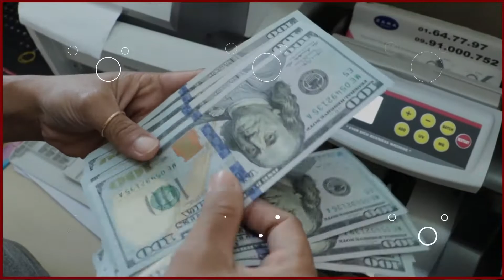တိုင်းပြည်သာယာဝပြောရေးနှင့် စားရေရိက္ခာပေါများရေးစသည့် ရည်မှန်းချက် ၂ ခုရှိ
တိုင်းပြည်သာယာဝပြောရေးနှင့် စားရေရိက္ခာပေါများရေးစသည့် ရည်မှန်းချက် ၂ ခုရှိကြောင်း ဗိုလ်ချုပ်မှူးကြီးမင်းအောင်လှိုင်ပြော

ကျွန်တော်တို့ရဲ့ အမျိုးသားရေးရည်မှန်းချက် ၂ ခုရှိပြီး နိုင်ငံတော်ကြီး သာယာဝပြောရေးနဲ့ တိုင်းပြည်စားရေးရိက္ခာ ပေါများရေးတို့ဖြစ်ကြောင်း ဗိုလ်ချုပ်မှူးကြီးမင်းအောင်လှိုင်က နှစ်သစ်ကူးမိန့်ခွန်းအတွင်း ထည့်သွင်းပြောကြားခဲ့ပါတယ်။
ပြည်ထောင်စုကြီးတစ်ခုလုံး အေးချမ်းသာယာစွာနဲ့ လူတိုင်း၊ လူတိုင်း ကိုယ်စိတ်ချမ်းသာစွာ လုပ်ကိုင်စားသောက်နိုင်ပြီး နိုင်ငံတကာနဲ့ ရင်ဘောင်တန်း နိုင်ရပါမယ်လို့လည်း ပြောဆိုခဲ့ပြီး မြေပေါ်မြေအောက် သဘာဝအရင်းအမြစ်များ အသုံးချကာ တိုင်းသူပြည်သားအားလုံးအတွက် စားရေရိက္ခာ မပူမပင် မကြောင့်မကြ ပြည့်စုံနေအောင် ဆောင်ရွက်ရေးပဲ ဖြစ်တယ်လို့လည်း ဆိုခဲ့ပါတယ်။
‘‘တိုင်းပြည်ရဲ့အားဟာ ပြည်တွင်းမှာပဲ ရှိပါတယ်။ ပြည်သူလူထုရဲ့ စွမ်းအားနဲ့ အကောင်းဆုံးဖြစ်အောင် ကျွန်တော် ကြိုးစားသွားပါမယ်။ အောင်မြင်မယ်လို့လည်း အပြည့်အဝယုံကြည်ပါတယ်’’လို့ ပြောပါတယ်။
ဖြတ်သန်းခဲ့တဲ့ တစ်နှစ်တာကာလကို ပြန်ကြည့်မယ်ဆိုရင် ကိုဗစ်-၁၉ ကပ်ရောဂါ ဖြစ်ပွားလာခဲ့တဲ့ စိန်ခေါ်မှုအခက်အခဲတွေ အပါအဝင် ဖြစ်ပေါ်လာတဲ့ နိုင်ငံရေးအကြပ်အတည်းတွေကို ကျော်ဖြတ်ခဲ့ရတယ်လို့ ဆိုခဲ့ပါတယ်။
၂၀၂၁ ခုနှစ်မှာ ကိုဗစ်ရောဂါဖြစ်ပွားမှု အဆိုးရွားဆုံးဖြစ်ခဲ့ရပြီး အခက်အခဲပေါင်းများစွာကို ကျော်လွှားနိုင်ခဲ့ပေမယ့် အိမ်နီးချင်းနိုင်ငံများအပါအဝင် ကမ္ဘာ့နိုင်ငံအသီးသီးမှာ ဖြစ်ပွားမှုနှုန်း မြင့်မားနေဆဲဖြစ်တာကြောင့် ကိုဗစ်-၁၉ ကာကွယ်ရေးအတွက် လိုက်နာရမယ့် စည်းမျဉ်းစည်းကမ်းတွေကို အပြည့်အဝ လိုက်နာဖို့ လိုအပ်တယ်လို့လည်း ပြောခဲ့ပါတယ်။